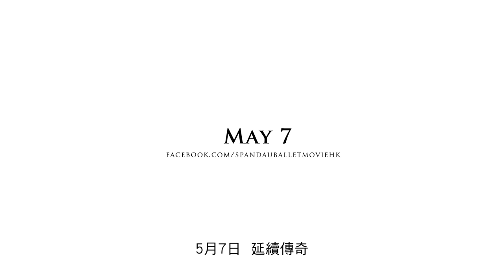Spandau Ballet The Movie : Premiere at The Royal Albert Hall Excerpt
In Hong Kong Cinema : May 7th, 2015